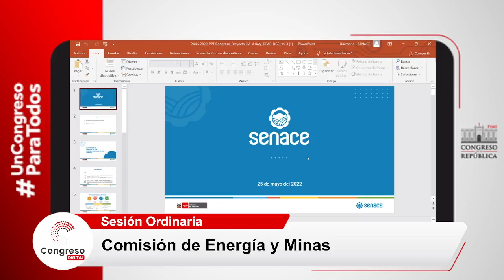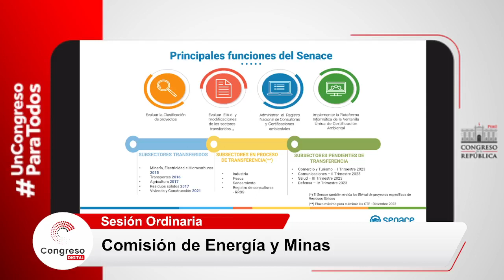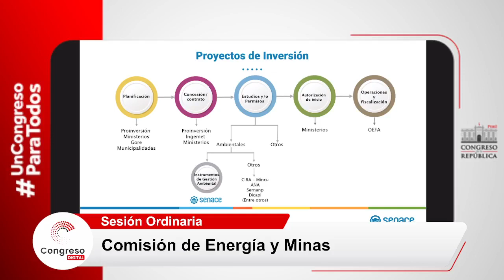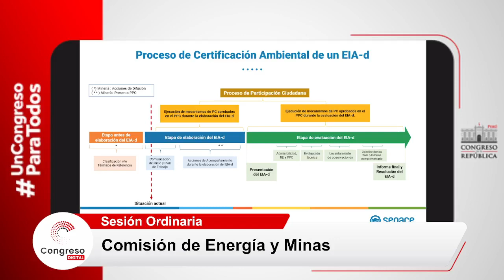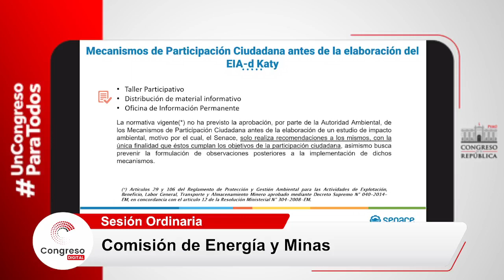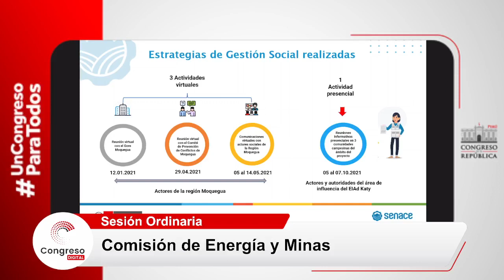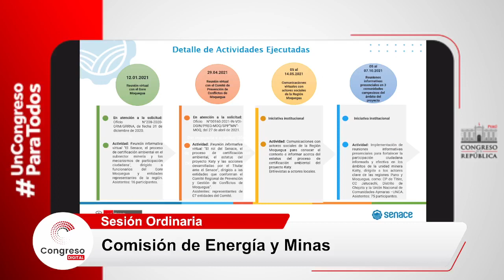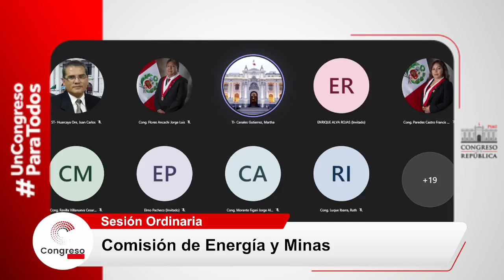COMISIÓN DE ENERGÍA Y MINAS | CONGRESO PERÚ | 26/05/22